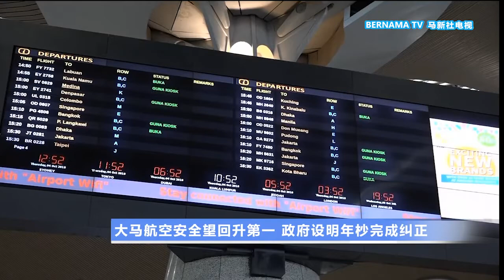20200826 大马航空安全望回升第一 政府设明年杪完成纠正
美国联邦航空管理局去年下调大马航空安全等级到第二级别，影响本地航空公司在美国开拓新航线。为了让民航管理机构重回第一级，交通部正着手解决三个关键领域的33项问题，预计明年底之前就能完成纠正措施。